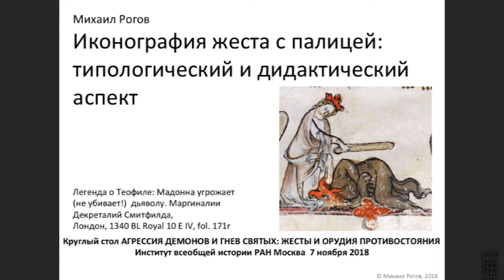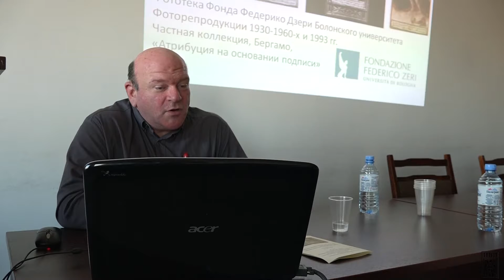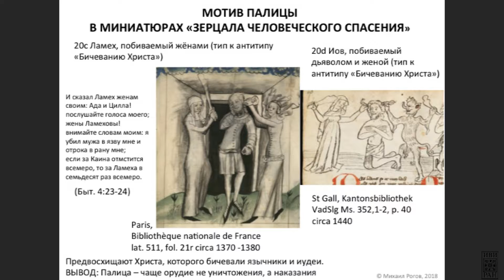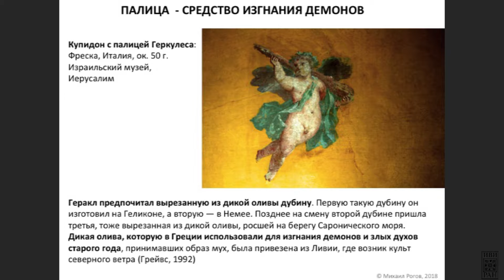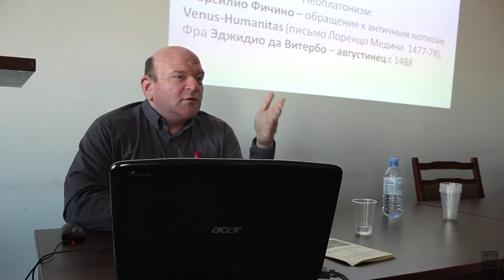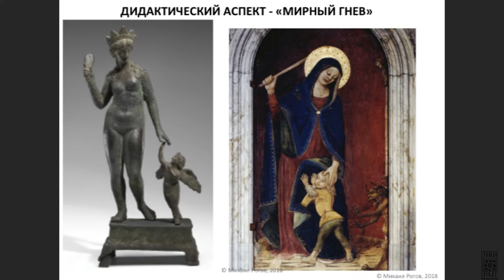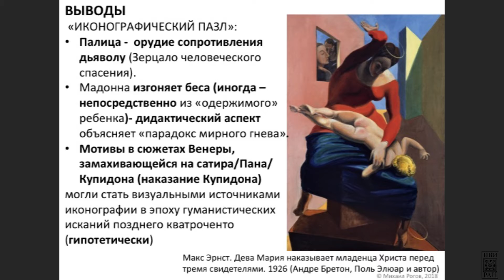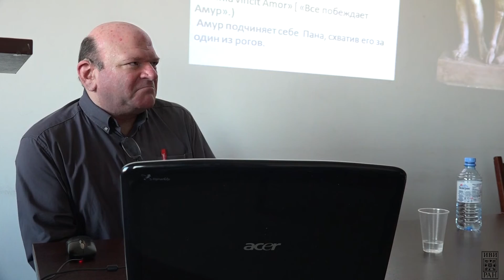Михаил Анатольевич Рогов Иконография жеста с палицей: типологический и дидактический аспект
Михаил Анатольевич Рогов
Иконография жеста с палицей: типологический и
дидактический аспект